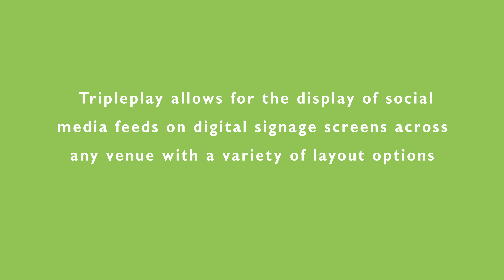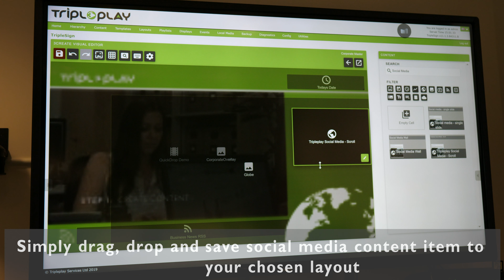Social Media Plugin for TripleSign Digital Signage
Tripleplay's Social Media Plugin for Digital Signage allows for the display of social media feeds on digital signage screens across any venue with a variety of layout options.